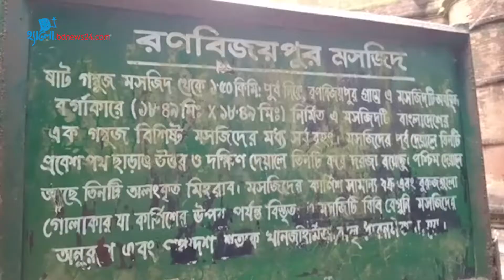রণবিজয়পুর মসজিদ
খানজাহান রীতির স্থাপত্য শৈলীর এক অনন্য নিদর্শন বাগেরহাটের রণবিজয়পুর মসজিদ।